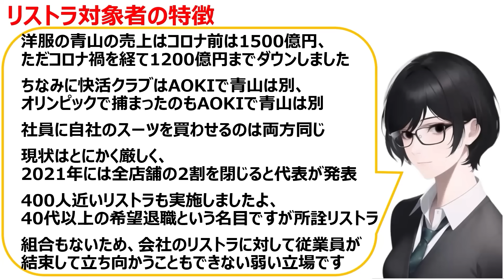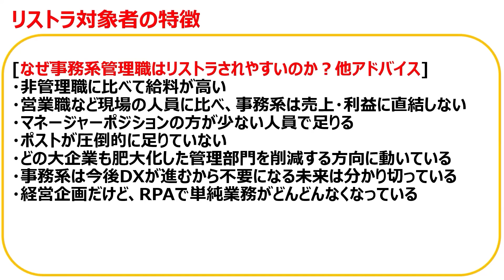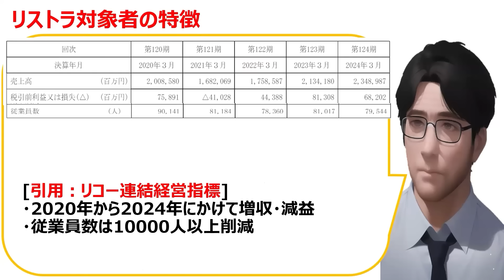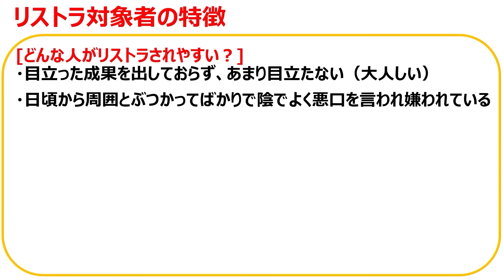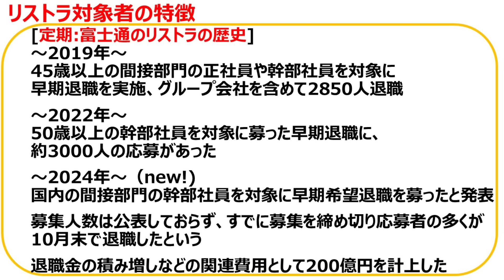[問答無用]リストラされやすい人の特徴の口コミを20件紹介します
いのちSOS（特定非営利活動法人）